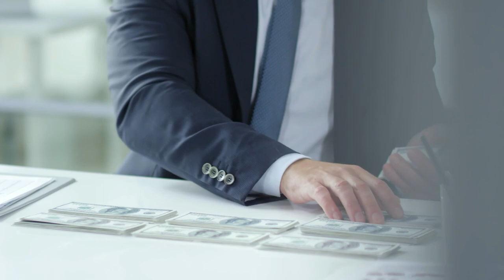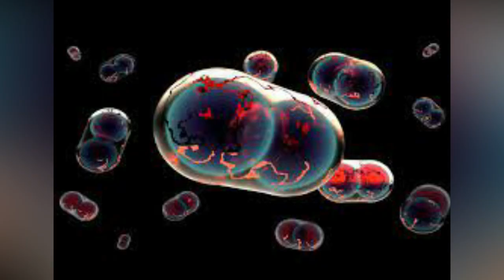10 Animals Scientists are Trying to Bring Back From Extinction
Scientists are engaged in dedicated projects to bring animals back from extinction — from The Cross River Gorilla to The Woolly Mammoth, The Kakapo parrot to The Dodo bird.

Over the centuries, Some animals have gone extinct on earth for many different reasons. Sometimes it's because of a dramatic shift in the climate. Other times it was because of human intervention. Thanks to intriguing advances in science, specifically biotechnology, could enable scientists to bring some of these animals 'back' from extinction. Research groups like California-based are reviving the idea of de-extinction, or whether to bring back extinct animals to try to save endangered ecosystems. But is it really a good idea? What would be the unforeseen consequences of such an act?

In this video, we will be going through 10 animals that scientists are trying to bring back from extinction.

🕘Timestamps:
0:00 Intro
0:31 10. Kakapo
1:49 9. Cross River Gorilla
2:43 8. Arctic Rotifer
3:31 7. Black-footed Ferret
4:18 6. The Dodo
5:09 5. Pyrenean Ibex
5:41 4. Plants from the Permafrost
6:17 3. Baiji dolphins (Yangtze River)
06:50 2. Woolly Mammoth
7:36 1. Horsepox

SOCIAL